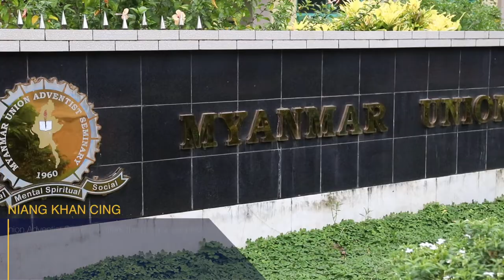Myanmar Yangon Adventist Seminary